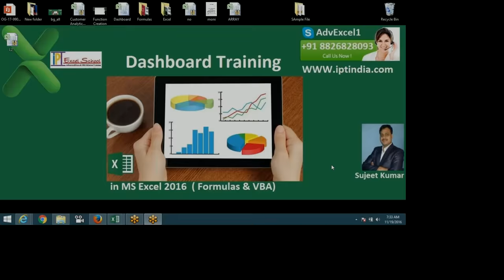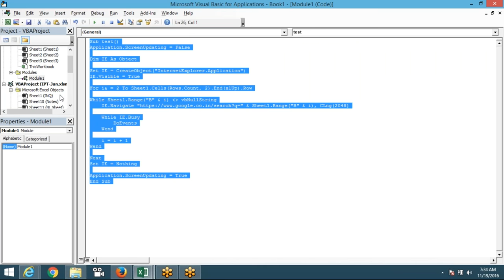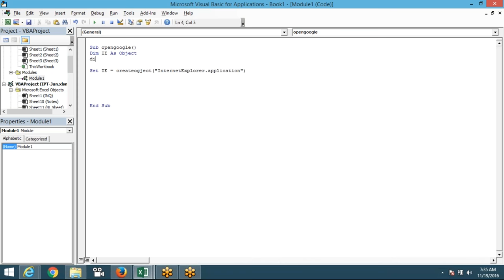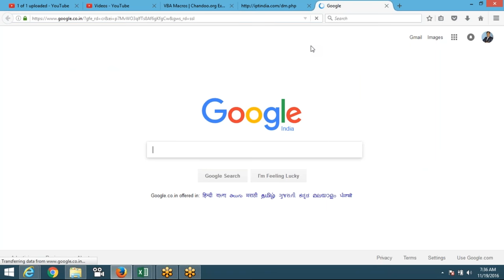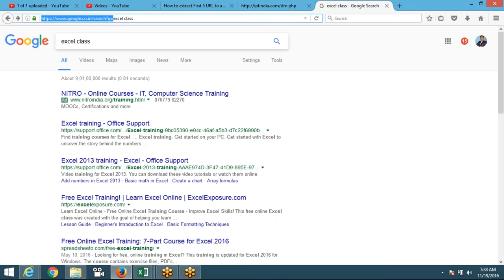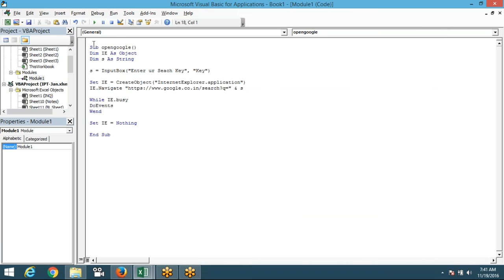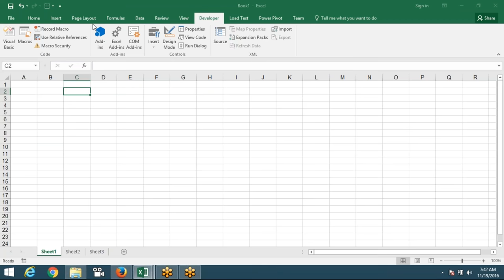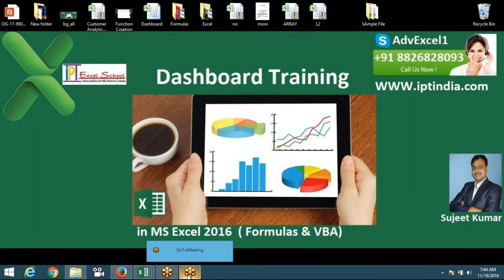How to extract First 5 URL to a spreadsheet from a Google search result?